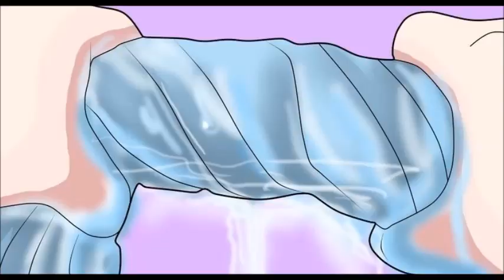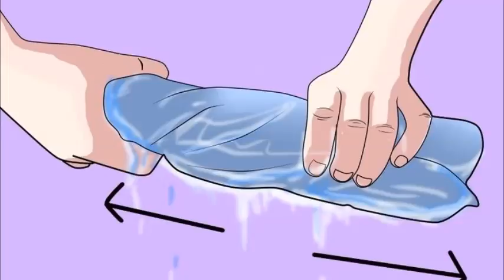Comment Unshrink Vêtements - French